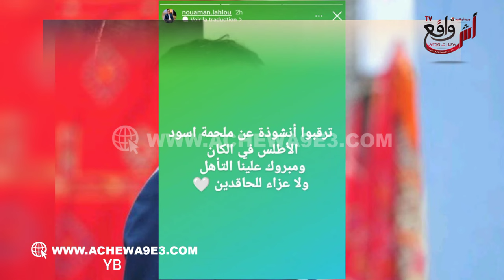بعد حاتم عمور هل يتمكن الفنان المغربي نعمان لحلو من إصدار أنشودة عن ملحمة المنتخب الوطني بعد التأهل